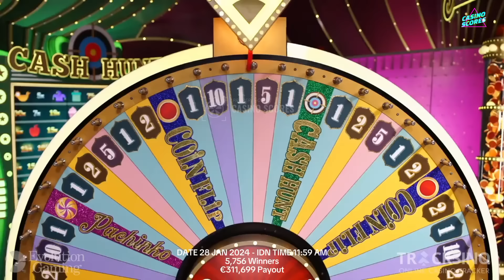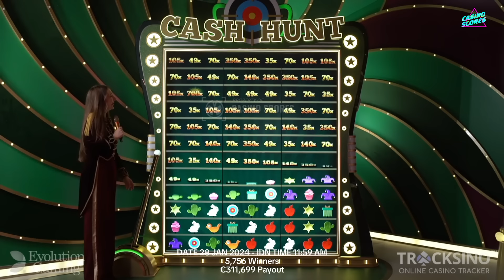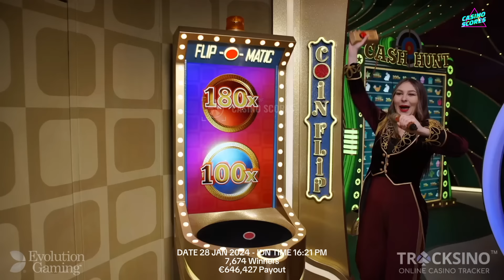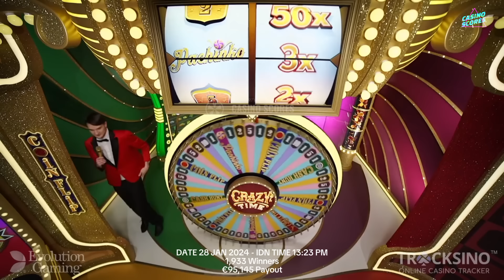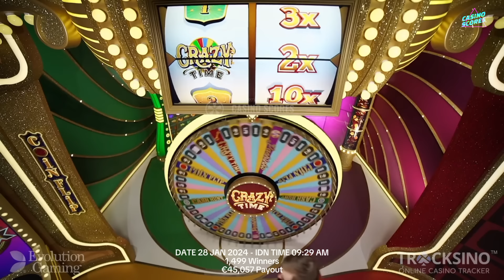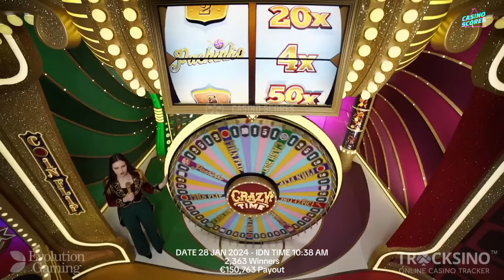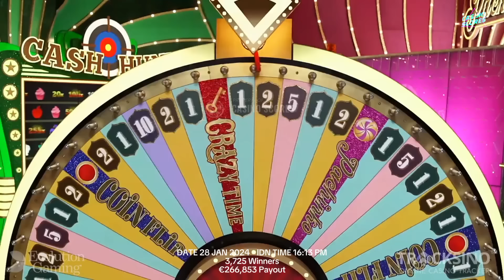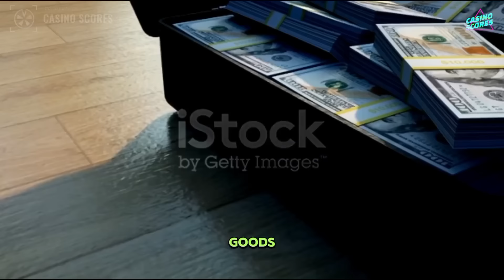Crazy time big win today, Oh My God ! Best Session of the Day !!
Video title : Crazy time big win today, Oh My God ! Best Session of the Day !!